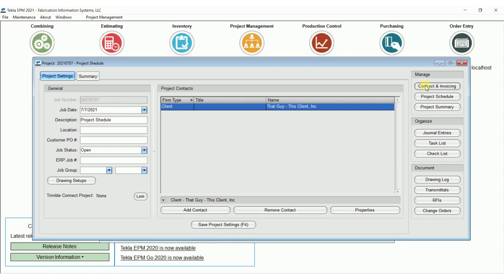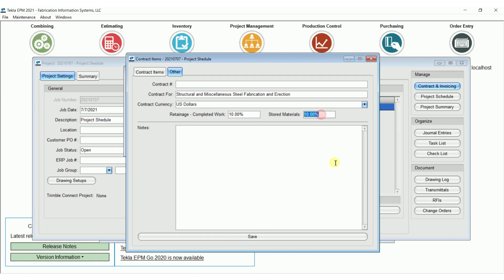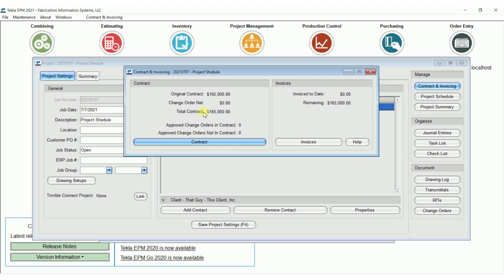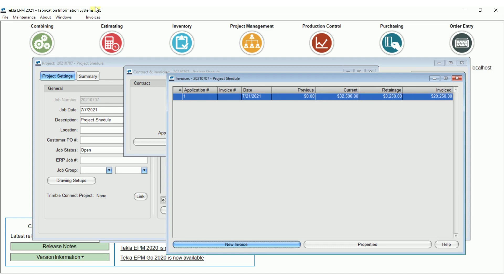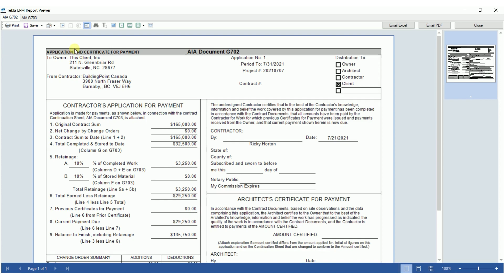Contract and Invoicing in Tekla EPM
Have you looked at Contract and Invoicing in Tekla EPM in order to complete your monthly progress billing?

Tired of using spreadsheets for filling out the applications for payment?

Tekla EPM has an incredibly simple and quick means of creating the application for payment.

This is video #1 of a two-part series on Contract and Invoicing in Tekla EPM.